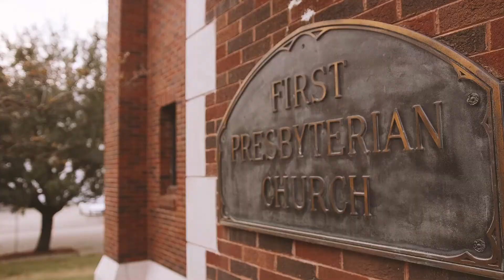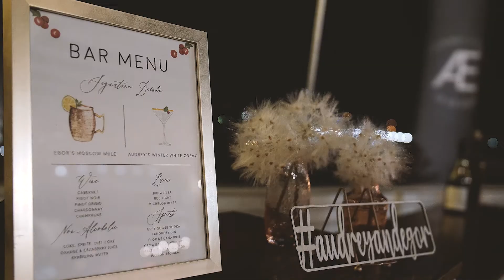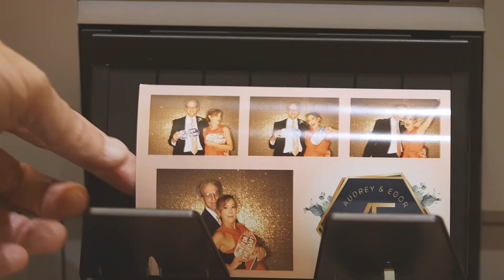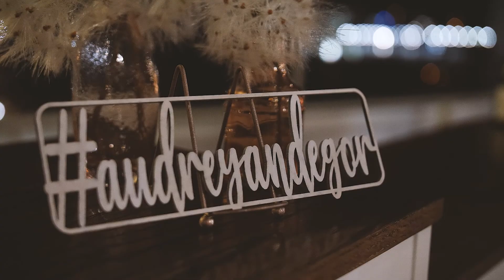Audrey & Egor / Shaw Center for the Arts / Baton Rouge, LA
Shannon Talamo Films produces unique, beautiful wedding films throughout Baton Rouge, New Orleans, and all of Louisiana (and beyond).

This week's featured wedding is from here, at home, in Baton Rouge, LA. We're going to join Audrey and Egor for a wonderful night in the Christmas season where their love was on display for everyone to see.

I absolutely love the first look these two had, and the wash of emotion that came over Egor when he sees Audrey in her dress. He's speechless, and you can feel the love these two have for one another in that moment. I also love Audrey's comment at the end of that part of the day (listen for it in the video!)

Congrats to the couple!!

Reception Location & Bar: Manship Theatre at Shaw Center for the Arts